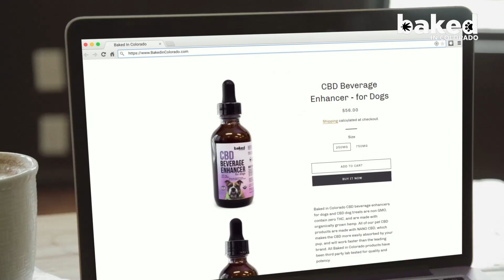Dylan Round’s Parents Now Want Your Help!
00:00 Docket
01:05 Paul Pelosi pleads Guilty
04:00 Dylan Rounds
09:52 Alex Murdaugh
17:42 Steven Avery
23:33 Arkansas Police Update
26:04 A Pastor In Trouble
30:38 Dumb Criminal

Mailing address:
1490 West 121st Ave., Suite 202